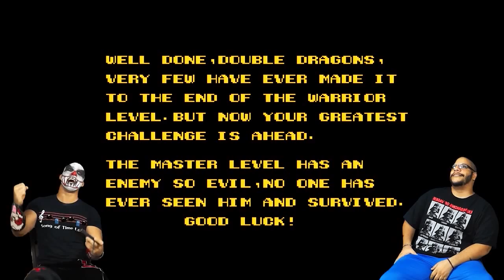Karcamo Lets plays Double Dragon 2 NES FINAL PART - The Forgers of Gaming